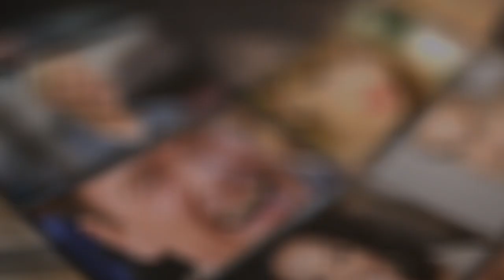"Try Again.. Fail Again.. FAIL BETTER!" - Peter Dinklage - Top 10 Rules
✎ In this video, we're diving deep into the wisdom of Peter Dinklage, the renowned actor best known for his role in Game of Thrones. Peter shares his inspiring journey and his top 10 rules for success. Starting from his bold decision at age 29 to pursue acting full-time, despite the financial risks, Peter emphasizes the importance of embracing failure and pushing through fear. He recounts how his leap of faith led him from low-paying theater gigs to a thriving acting career, illustrating the power of perseverance and belief in oneself.

Peter also reflects on the crucial role his parents played in his success by making him financially independent after graduation. This independence drove him to work harder and seize opportunities in the acting world. He discusses the value of originality in scripts, the impact of not being tied down by past successes, and the necessity of moving forward without dwelling on previous achievements. Peter's insights highlight the need to stay true to one's own path and the importance of continuous personal and professional growth.

The video also touches on Peter's thoughts about today's culture, particularly how the internet and social media affect public perception of actors. He explains the significance of maintaining some mystery to allow audiences to fully immerse themselves in characters. Additionally, Peter offers a candid look at his early struggles, living in unheated apartments in Brooklyn, and how those challenging times helped shape his resilient character. His story is a testament to the importance of enduring hardships and staying committed to one's dreams.

★ BOOKS ★
• 254 Confidence

Much love,
Evan